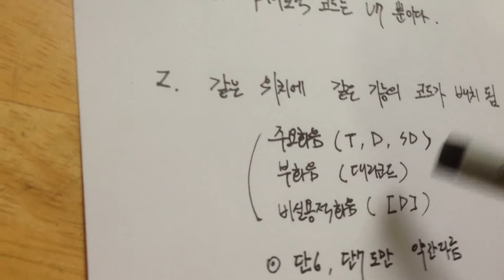리얼 음악이론 87강 [화성학,재즈jazz화성학강좌]